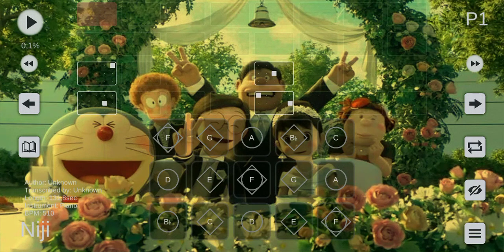[Sky Sheet-Free] 虹- Niji (Cầu vồng)(Doraemon Stand by me 2)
Xem hướng dẫn, mua sheet và nhận sheet free tại đây
Nhớ ghi nguồn khi mang sản phẩm của mình đi nơi khác nhé!!